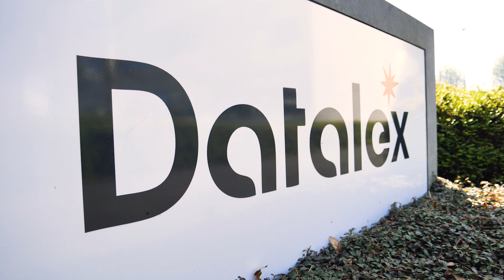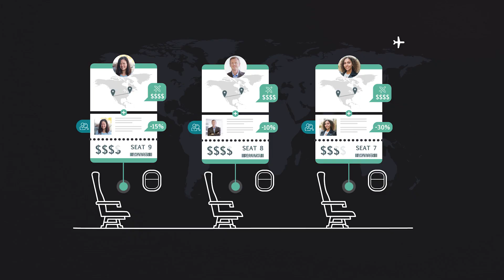Datalex granted NDC Level 4 status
Sinéad O’Sullivan (Customer Owner, Datalex) and Malachi Faughnan (CIO, Datalex) discuss the drive behind getting IATA Level 4 NDC certification and the new business values this adds for our customers. Datalex has been granted NDC Level 4 status from IATA for its NDC-based solution Digital Commerce Platform under the IATA Certification Program. This status recognizes that the Datalex Digital Commerce Platform supports deployments using full offer and order management messages whose schemas are compliant with the standard NDC message schema, version 18.1.